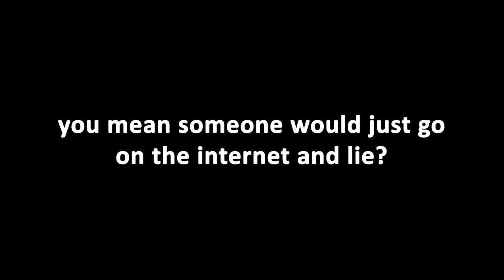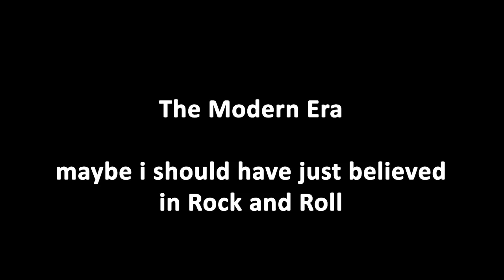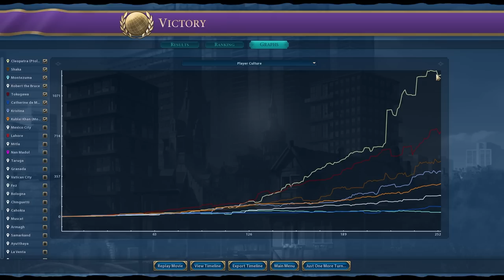God I love Goth GF Cleopatra SO MUCH LOOK AT THIS APPEAL (Monte deserved it) - Ptolemaic Cleo Pt 4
00:00 - INTRO
01:02 - The Industrial Era - when will i learn?
10:52 - you mean someone would just go on the internet and lie?
19:25 - The Modern Era - maybe i should have just believed in Rock and Roll
44:31 - END

Transition music is Amaretto Island from Leon Kart, by Leon Chang